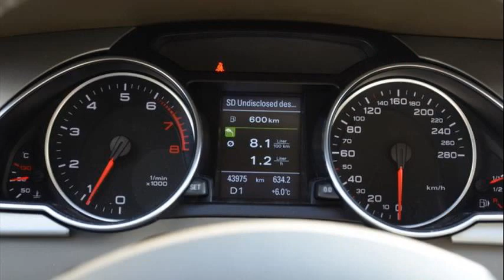audi a5 sportback for sale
buy audi a5
used audi a5 sportback for sale
audi a5 sportback for sale germany
audi a5 s line